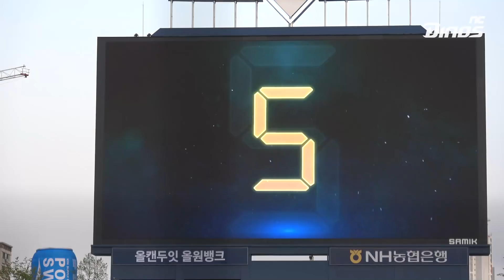[D-SHOT] 엔팍의 홈런쇼쇼쇼!!!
🚀중심타선 화력 대폭발🔥
🔊덕아웃 화력도 대폭발🔥
한 경기 3홈런 + 10타점 이게 우리 클린업 트리오다... 형들 나죽어 !!!🥺